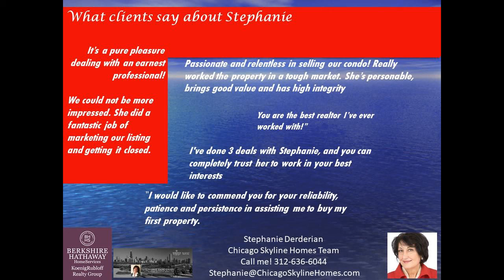View of the lake Hancock condo with Sparkling night view